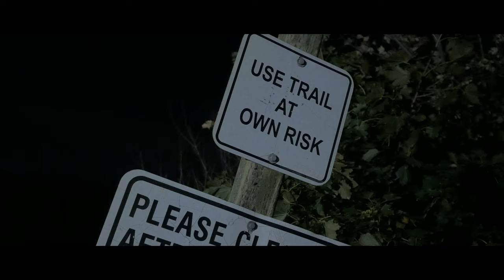Nuisance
There is very little scarier then a new smoking by-law, but Britney's night is going to end in real terror.

Created by
Britney Marie Canzi, Kayla Flinn, and Colin MacDonald

Starring
Britney Marie Canzi and Kayla Flinn

Shot/Directed/Edited by
Colin MacDonald